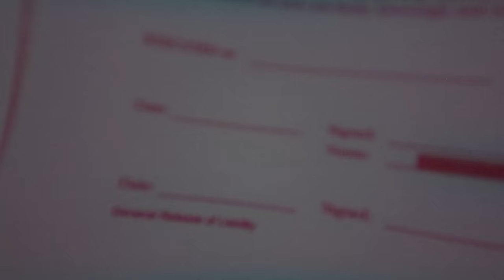Stonewall Static - Cozy Town (Official Video)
Official video for "Cozy Town" by Stonewall Static.

Video Produced by: Helium Productions

LYRICS:
Have a bite to eat
A pop to drink
Whenever we tell you
"We're so proud"
Grab a blanket
If you're fading
You can bundle up
On the couch

If you're lonely
Work for me
And I will
Pay you in hugs
We'll make sure
Your mood ring
Is always
The color you love

Come on down to Cozy Town
We just wanna make you feel at home
Know the kinda hope you've never known
We can build a land of fantasy
You can be what you want to be
Just go tell the others you wont be coming back

It's heavy loads
It's hard work
Cause we've gotta change
The whole world
Could you use
Some coffee
You caffeine
Dependent machine

If you're lonely
Work for me
And I will
Then we'll see
A movie
And I'll tell you
How much you're loved

Is it love if you get it after pulling your weight
Or pay enough to stay above the loser in second place
Like a dog doing a trick
Getting treats for a spin
When you're dizzy tripping on yourself
Do you feel loved